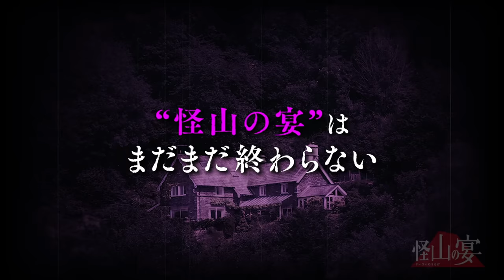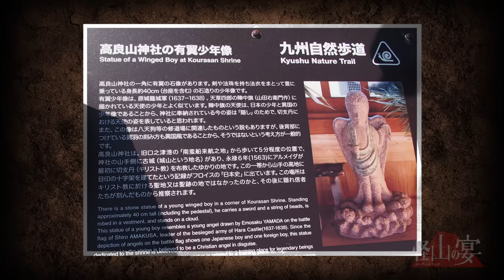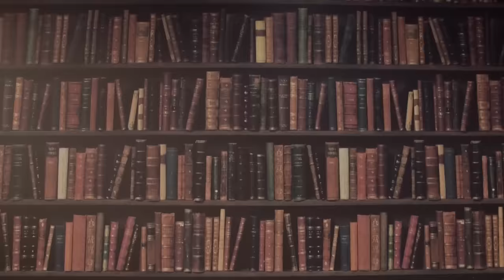【総集編】最恐の山怪談全8話（田中康弘×中山市朗×深津さくら×吉田悠軌）【怪山の宴】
動画ディレクター：KIO
メイク＆衣装：カシマレイコ
サムネイル：nico2 design
制作デスク：三木彩子
特別協力：平井祥之、萱原玲
代表：小柳大侍